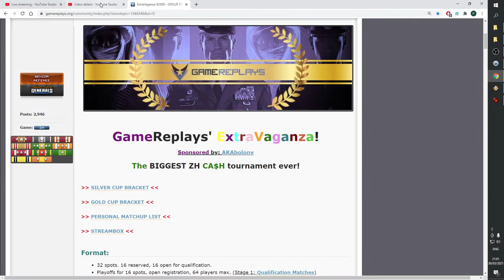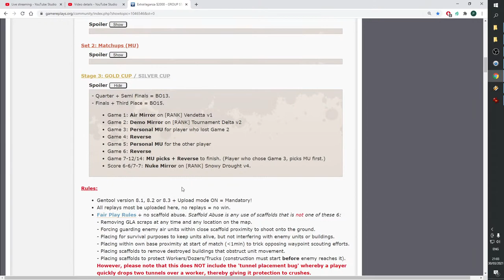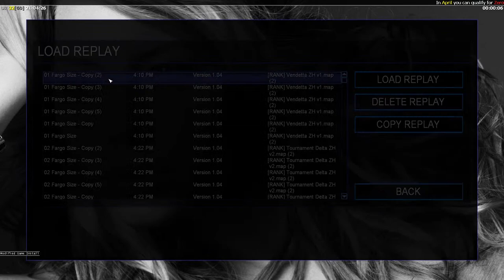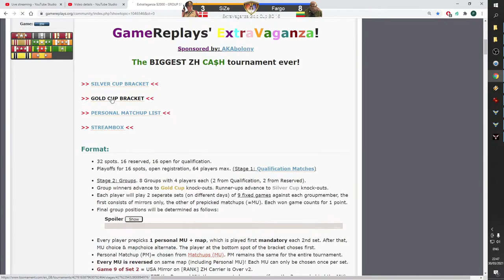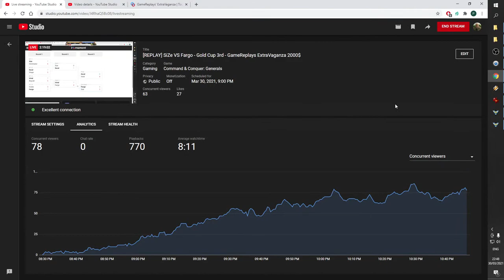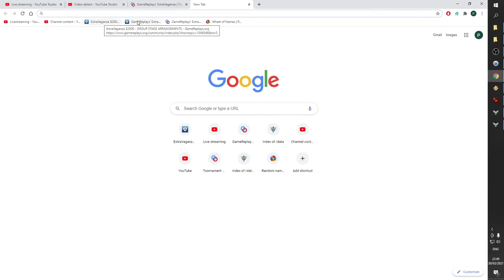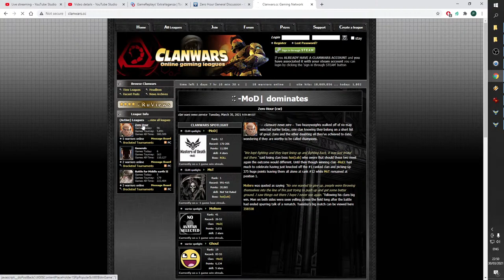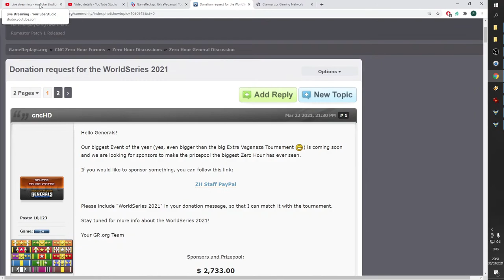[REPLAY] SiZe VS Fargo - Gold Cup 3rd - GameReplays ExtraVaganza 2000$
Welcome to Stanislav TV with your favourite Command and Conquer Generals Zero Hour action!

If the stream lags, please select a lower quality setting via the settings icon at the bottom right of the video screen.